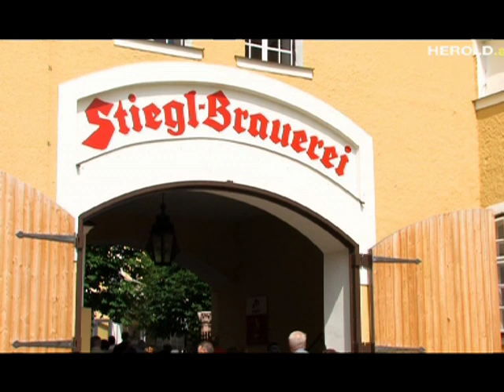Daniel Weissensteiner Showreel 2010.mov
Showreel of Daniel Weissensteiner 2010
Including works as Video Editor, Producer and Camera.